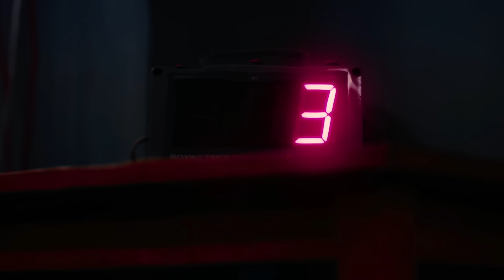DR. EDUARDO MIRANDA no PINK & PILL #94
Quer aprender mais sobre terapia de otimização de testosterona em homens com o Dr. Alessandro Loiola? Acesse o curso online MAIS COMPLETO DO MUNDO sobre Terapia de Otimização de Testosterona em Homens:

Conheça a nova linha de Tech T-shirts. Depois de experimentar, é impossível voltar atrás.

Quer ficar mais elegante com relógios e óculos clássicos ou modernos?
USE O CUPOM ABAIXO NO SITE:

A-PINKEPILL10

Por que a performance sexual do homem na cama é tão importante? Qual o tamanho médio do órgão genital masculino? Pode tomar remédio para ficar “mais duro” na hora H? Pornografia faz mal? Quais os tabus ao redor disso?
Thiago Schutz recebe nesse episódio o médico urologista Dr. Eduardo Miranda, mais conhecido no Instagram como “o médico dos homens”, para um bate-papo descontraído, esclarecedor e muito didático a respeito de saúde sexual masculina e como isso atinge os homens brasileiros. Eduardo é referência nesse assunto e um dos médicos que mais gera conteúdo na internet para ajudar homens em todas as faixas etárias.

Não se esqueça de encaminhar esse vídeo para um amigo que precisa levar um choque de realidade com essa duas feras!

⚕️ Quer acabar com a ejaculação precoce ou disfunção erétil? A Dra. Lucimar já atendeu mais de 5.000 homens em seu consultório e agora tem um curso completo. Conheça:

► Dê um novo rumo para sua vida profissional. Seja um franqueado Alpha Condomínios. Franquia inovadora no ramo de Administração de Condomínios. Siga o Instagram e envie uma mensagem para saber mais detalhes: